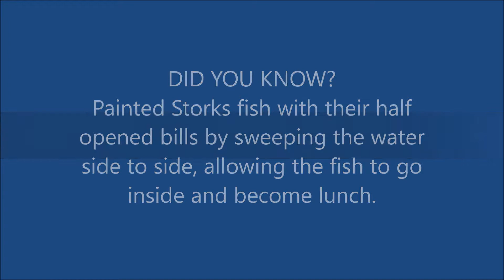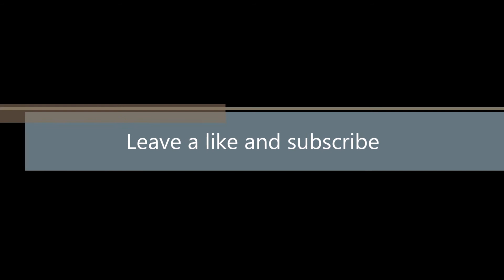Painted Storks at Bhandup, Mumbai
Today morning I went to the salt pans and backwaters of Bhandup for birding and I saw this gorgeous muster of Painted Storks there. I hope you enjoy the video more videos are coming up.